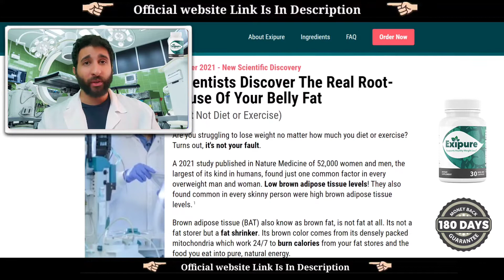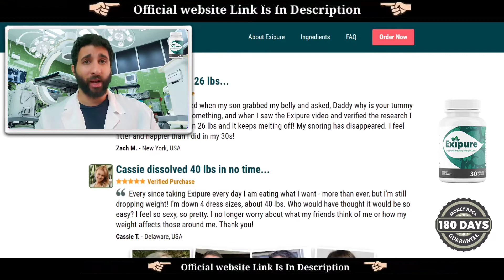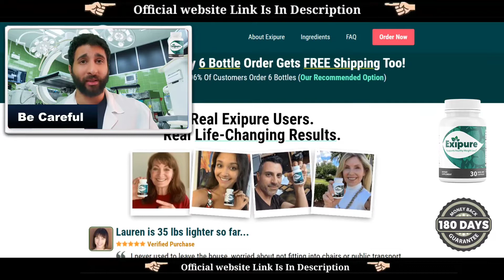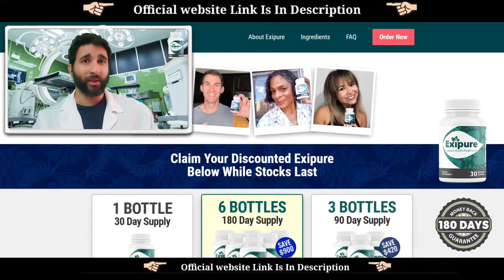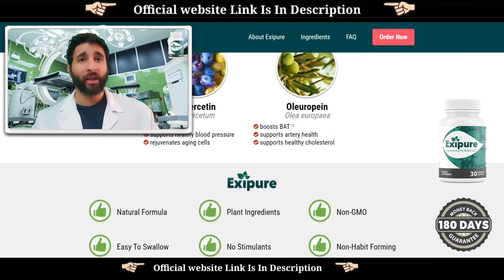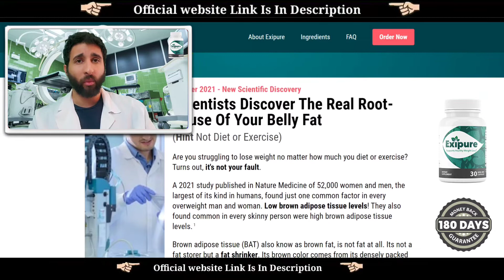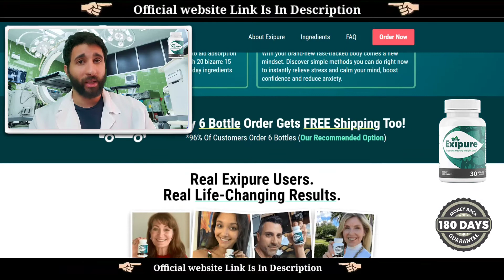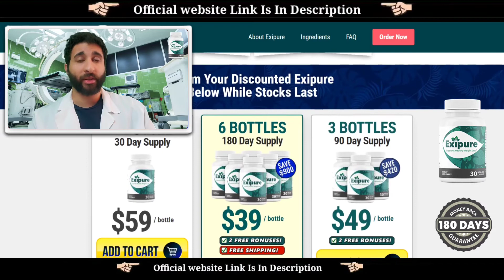EXIPURE Review - How to Lose Weight Fast - Exipure Weight Loss Supplement - Exipure works?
Exipure Review - Exipure Reviews

Exipure is fat burning natural and effective supplement with eight powerful ingredients that help one to lose weight fast and also help in fat burn. Exipure is a very potent weight loss supplement since it raises brown adipose tissue (BAT) levels in the body.

Exipure is different from other weight loss supplements because it attacks BAT. If BAT levels are too low, people have trouble losing weight fast. Many people wonder how to lose weight fast or how to lose weight fast without exercise and there is no magical product that will do so. As mentioned in this Exipure review, each organism reacts differently, but thousands of people now know that it is possible to lose weight faster when using Exipure.
As mentioned, the BAT level of your body is a big ally for losing weight. When BAT levels are low, most people do not lose weight fast. BAT helps to burn calories approximately 300 times more efficiently than regular fat cells.

As mentioned in this Exipure review, each body will have a different way of functioning, and it is impossible to guarantee that someone will lose weight fast without exercise. However, there are factors that contribute to faster weight loss, and controlling lightweight BATs is one of them.

There is no magical product that will solve your “how to lose weight fast without exercise” problem, but certainly there are weight loss supplements, and weight loss pills that will accelerate your process. Exipure is one of these weight loss that, together with better habits (such as exercise and healthy diet), will bring you amazing results.

EXIPURE Review - How to Lose Weight Fast - Exipure Weight LossSupplement - Exipure Reviews,
EXIPURE Review - How to Lose Weight Fast - Exipure Weight Loss, Supplement - Exipure Reviews,